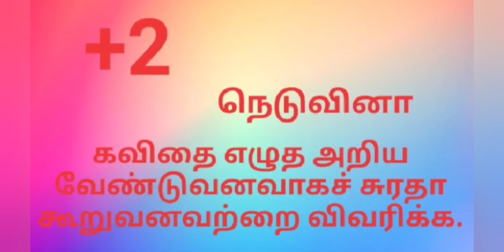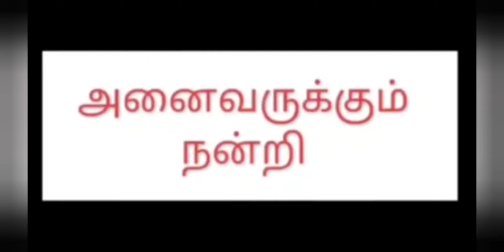+2 நெடு வினா| வாகை மாலை